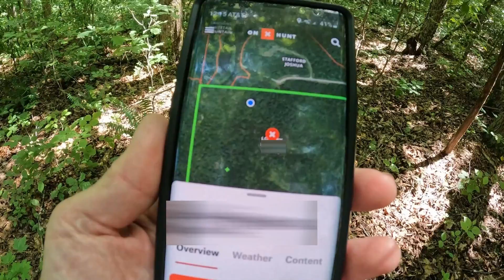Southern Illinois farm vlog. Lot's going on!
Wow, it's been a few months since our last update! Join us for today's Southern Illinois farm vlog episode update to get caught up on the last couple of months of what has been going on (most of which had not made it to any recent videos yet). In today's Kapper farm vlog we'll cover the last couple of months of what has been going on, including but not limited to; land management projects including cutting a deep woods road and gravel on the 5 acre project property and 2 deep woods campsites, bush hogging our farm and trying to get caught up, bobcat e42 r2 series mini excavator & brush cutter clearing overgrown trails in the woods, Tennessee road trip and video collaboration with Joe the farmer (speaking of which, here is the link to his YouTube channel trailer, please consider subscribing to his channel, as he is very down to earth and has a lot of fun outdoors and land management content)
Some up close wildlife visitors on our farm, some bobcat t650 CTL skid steer projects, some bobcat e42 r2 series mini excavator projects, country living adventures and more! Here is the link to the most recent vrbo cabin build update, which was pouring the concrete floor of the future rustic cabin:
Thanks for joining us today, and as always please hit the like button and share this video if you got a laugh, learned something new or just enjoyed some vicarious fresh air with our team! We would greatly appreciate that! Also consider subscribing to follow all of our rural country living adventures, land management and land improvement projects, Kioti tractor projects, bobcat e42 R-2 series mini excavator projects, Bobcat T650 CTL skid steer projects, old home demolitions, old barn demolitions, land investing, land flipping, rustic red cedar DIY projects, DIY rustic farmhouse decor projects, buying and selling raw land, our new 2022 Polaris Ranger XP1000 Northstar Ultimate riding videos, trail riding, food plots, duck ponds, wildlife ponds, watering holes, and much more country living adventures. Kapper Outdoors, living the dream, one acre at a time.